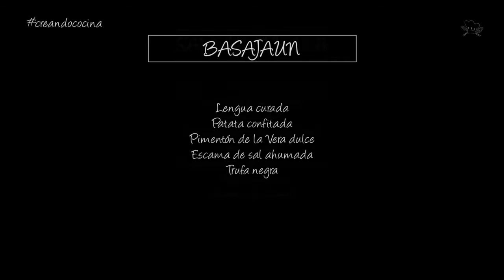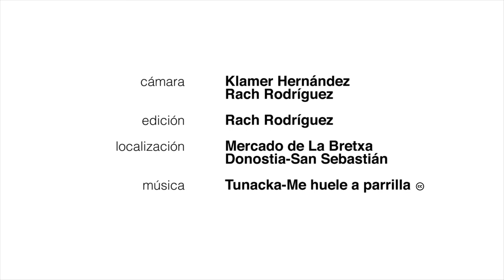Gorka Irrisarri - Gastroteka Danontzat